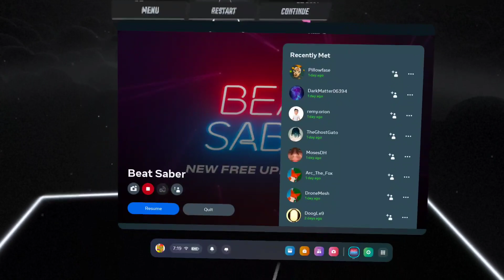Beat Saber | 99.9 | 12.46* | 87.92% | 418.12 pp